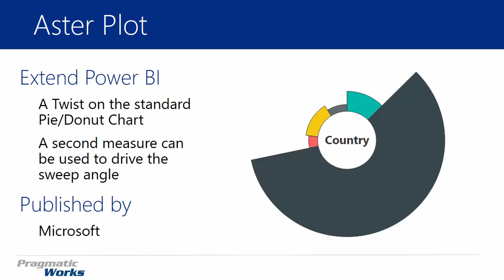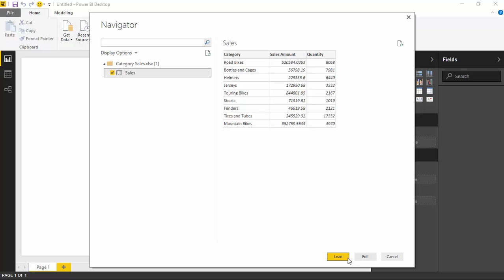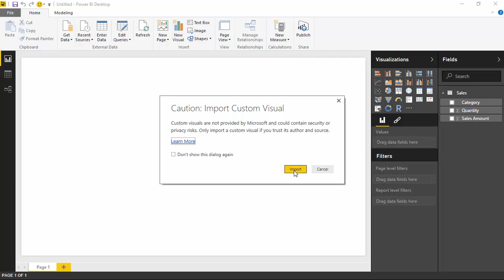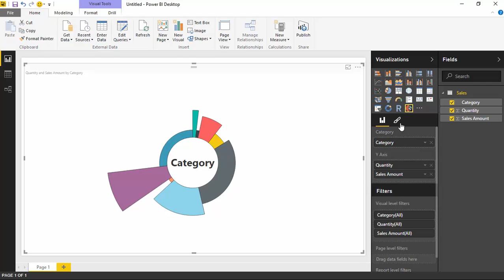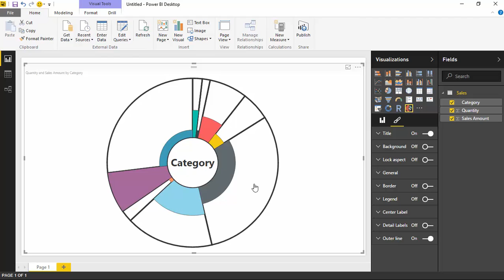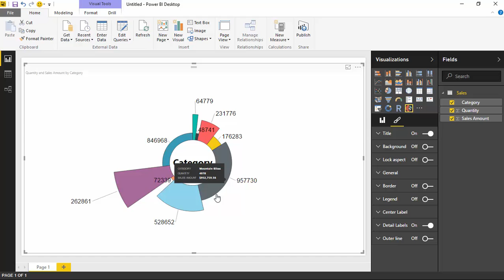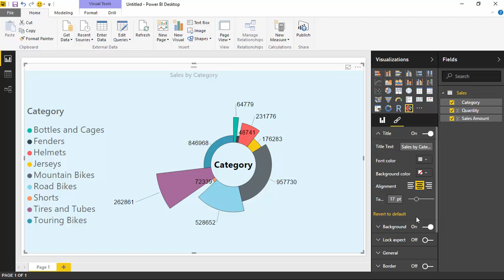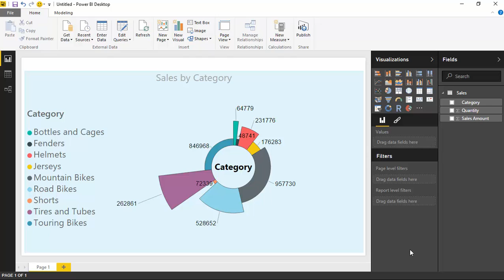Module 13 - Aster Plot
In this module you will learn how to use the Aster Plot Power BI Custom Visual The Aster Plot is a twist on the standard Pie or Donut Chart.  What sets the Aster Plot apart from these visuals is that it has the ability to use a second measure to drive the sweep angle.